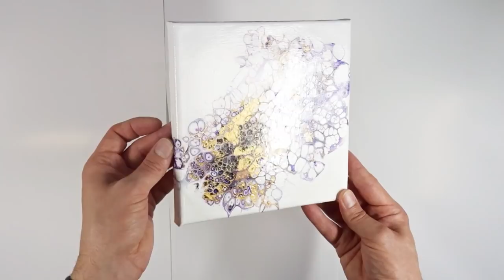Dutch Pour with Silicone - pretty cells and lacing look, Experiment 2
Ego mode kicked in and wanted me to give the dutch pour another try. Not because it is kind of trendy currently but more because I cannot rest until I get some decent results ;D
Well...I...kind of made it work but I cheated and used Silicone...this worked better for me after all and I am happy with the results. Not perfectly dutch poured anymore but well...the result is what counts, does it? ;D

HAVE FUN :)))))

Materials used (German AMAZON Links):

Set of ARTEZA Paints
Artina Canvases
Liquitex Gloss Varnish
Small Cups
medium cups
Acrylic Binder

Also I teamed up with Arteza and you can use my 10% code if you like :)

US

Acrylic Premium Artist Paint Set - 14 Colors (14 x 120 ml / 4.06 US fl oz)

Metallic Acrylic Artist Paint Set - 36 Colors, 22 ml/0.74 oz

EU

Fine Glitter, Set of 48 Colours, Shaker Jars (0.34oz/9.6 g)

Acrylic Premium Artist Paints Set - 14 Colours (14 x 120 ml / 4.06 US fl oz)